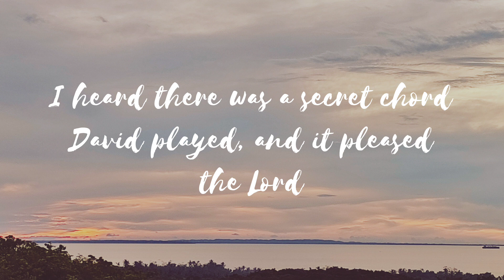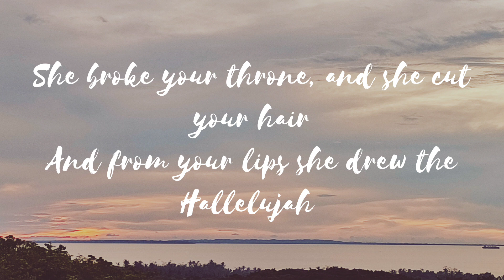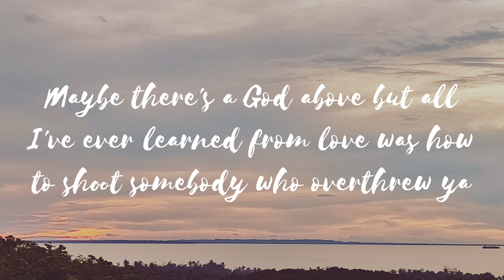Lee DeWyze - Hallelujah (Lyrics)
Lyrics

David played, and it pleased the Lord

Hallelujah
Hallelujah
Hallelujah
Hallelujah

She tied you
To her kitchen chair
Hallelujah
Hallelujah
Hallelujah
Hallelujah

Maybe there's a God above but all I've ever learned from love
Well it's not a cry that you hear at night
it's not somebone who has seen the light

Hallelujah, Hallelujah
Hallelujah, Hallelujah

Hallelujah, Hallelujah
Hallelujah, Hallelujah

Hallelujah